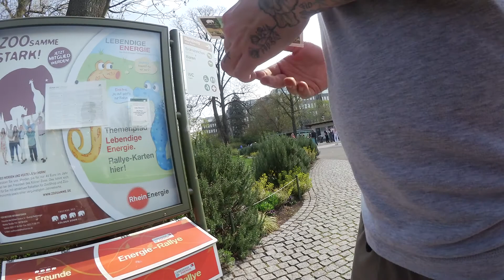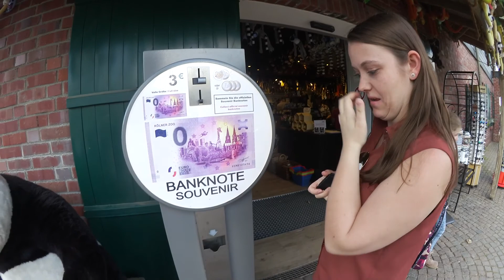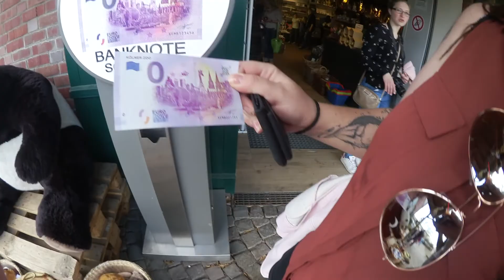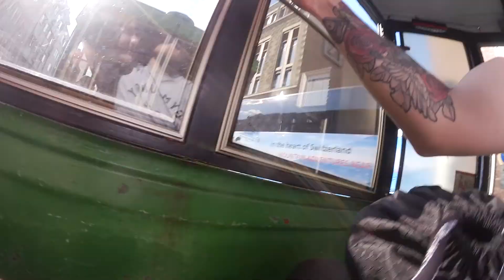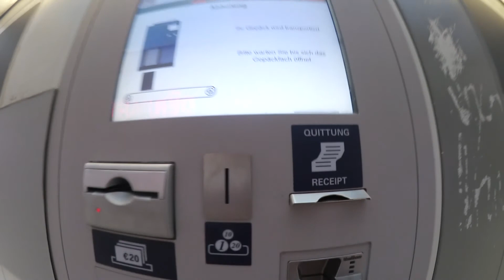Fibo 2019 - Kurz Trip im Kölner Zoo, Bimmelbahnfahrt! [Teil 6 von 6 ]